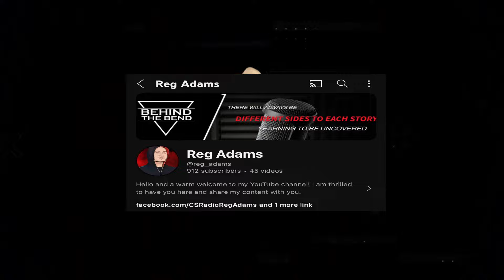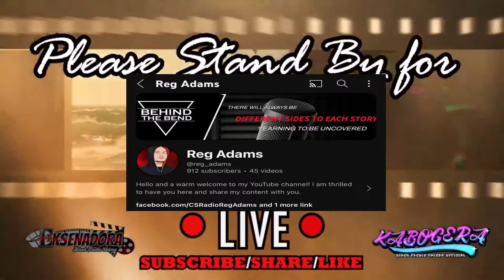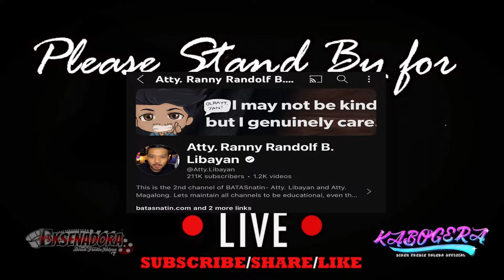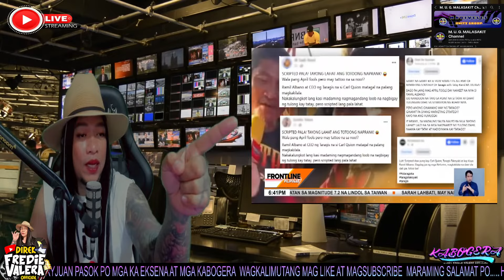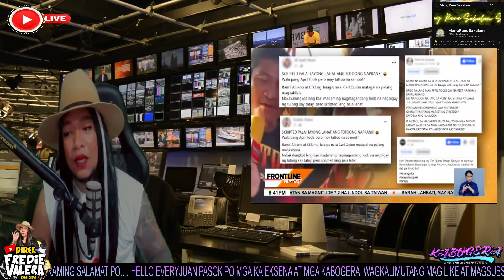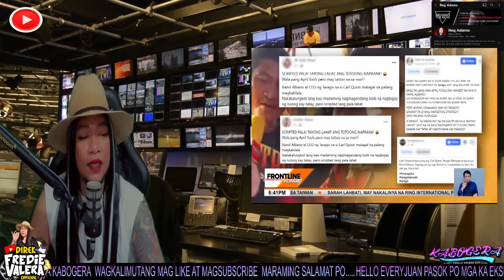PRANKSTER NGA LANG BA SI PASTOR KIBS GAYA NG TARAGIS TA-O-YAKI??